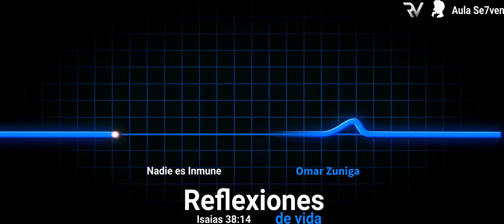Reflexiones de vida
marcar la casilla ENVIAR. com marcando la casilla "amigo o familiar", así no te cobran comisión.
¡MUCHAS GRACIAS POR TU APORTE! Eso nos permite seguir creando.